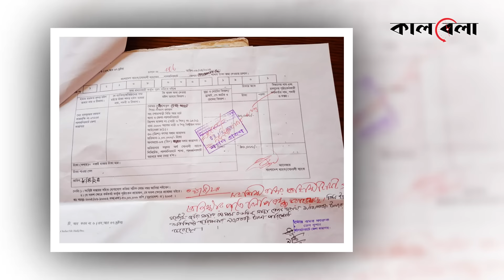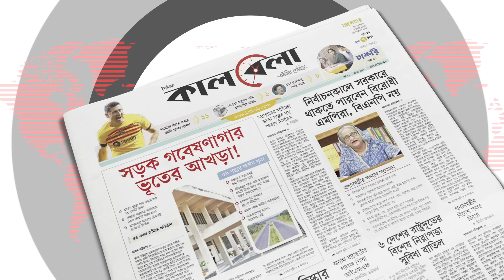রেখার ট্রাজেডি হার মানাবে হৃদয়বিদারক সিনেমাকেও | Lalmonirhat | Kalbela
লালমনিরহাটের দরিদ্র পরিবারের মেয়ে রেখা খাতুন। মাত্র ১৪ বছর বয়সে বিয়ে হয়েছিল স্থানীয় দিনমজুর কোরবান আলীর সঙ্গে। বসবাস করতেন লালমনিরহাট শহরের খোঁচবাড়ি এলাকায়। রেখার ট্রাজেডি হার মানাবে হৃদয়বিদারক সিনেমাকেও | Lalmonirhat | Kalbela